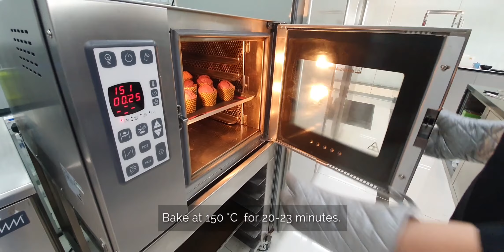Pâtissier Chocolate Muffins with Fillings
Pâtissier Chocolate
Tailored to fulfill the exacting demands of professional chefs and bakers, Pâtissier offers all the versatility and flexibility to craft mouth-watering creations for hotel restaurants, cafes, and fine bakeries. It is designed to satisfy even the most exacting chocolatiers, be the award-winning chefs or chocolate lovers.

Aalst Chocolate Pte Ltd
26 Tuas Ave 7 Singapore 639273